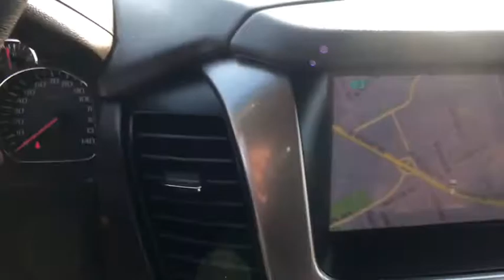2015 Chevrolet Tahoe Denton, Dallas, Fort Worth, Grapevine, Lewisville, Frisco, TX D90657A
Champagne Silver Metallic Used 2015 Chevrolet Tahoe available in Denton, Texas at Gunn Nissan Denton. Servicing the Dallas, Fort Worth, Grapevine, Lewisville, Frisco, TX area.

**LOW PRICE!!**, NAVIGATION, LEATHER, BLUETOOTH, BACKUP CAMERA, MOONROOF, POWER WINDOWS AND LOCKS, POWER SEAT, BOSE, CHROME WHEELS, ONE OWNER, CLEAN CARFAX, Tahoe LTZ, 4D Sport Utility, V8, 6-Speed Automatic Electronic with Overdrive, RWD, Champagne Silver Metallic, cocoa Leather, ABS brakes, Alloy wheels, Compass, Electronic Stability Control, Emergency communication system, Fog Lamps, Front dual zone A/C, Front Heated Reclining Bucket Seats, Heated & Cooled Driver & Front Passenger Seats, Heated 2nd Row Seats, Heated door mirrors, Heated front seats, Heated rear seats, Illuminated entry, Low tire pressure warning, Power Adjustable Pedals, Power Liftgate, Remote Keyless Entry, Remote keyless entry, Traction control.Stop by Gunn Nissan of Denton and check out this 2015 Chevrolet Tahoe LTZ!! Gunn Automotive has been serving Texas in automotive sales since 1955! Come and see why we have one of the best reputations in the Nation! Gunn Nissan of Denton - Real. Simple.Priced below KBB Fair Purchase Price!Awards:* ALG Best Residual Value * 2015 KBB.com Best Buy Awards * 2015 KBB.com 15 Best Family Cars Reviews:* If you need real 4-wheel drive (4WD), if you tow a trailer or a boat, and if you want to do that surrounded by the best interior and some of the highest tech you can get in the segment, then this is your ride. Source: KBB.com* Strong V8 power; stout towing capacity; available nine-person seating capacity; quiet highway ride; impressive interior quality. Source: Edmunds* Whether you're headed for a weekend at the lake or a quick stop at the office the groundbreaking, all-new 2015 Tahoe gives you the confidence to go anywhere. The striking design of the all-new Tahoe features sculpted bodyside panels and an athletic stance that makes an indelible first impression. Details include a distinct available lighting package with standard projector-beam headlamps and rear LED taillamps, plus a hidden rear wiper system tucked under the rear spoiler at the roofline. Tahoe also offers available power-retractable side assist steps with perimeter lighting, which help passengers exit safely. The new Tahoe interior features premium materials that contribute to the functional, sophisticated design. Storage in the center console is large enough to fit a laptop computer. Plus, the available 8-inch diagonal color touch-screen slides up to reveal space behind the display to store cell phones, wallets or other valuables. Customize the touchscreen to choose the information or options you use most and place them on your home screen. The interface allows you to touch and swipe on the screen just like you do on your smartphone. Tahoe LTZ models offer standard heated and cooled perforated leather-appointed front bucket seats. You'll enjoy the convenience of available power-release second-row and fold-flat third-row seats, the fastest power-release second-row and power-folding third-row seats of any competitor and the versatility of a flat load floor to store cargo. With the second- and third-row seats folded flat, the all-new Tahoe offers 94.7 cu. ft. of cargo space. It starts with the world-class EcoTec3 5.3L V8, an all-new engine designed to generate more power and offer better fuel economy than any large SUV of any competitor in the industry - an EPA-estimated 23 MPG hwy. The strong, efficient V8 generates 355 hp and 383 lb.-ft. of torque. With a max towing capacity of 8,500 lbs. you'll have plenty of power to tow whatever else you want to bring along. Source: The Manufacturer Summary
LICENSE PLATE FRONT MOUNTING PACKAGE,COCOA/DUNE  PERFORATED LEATHER-APPOINTED SEAT TRIM,REAR AXLE  3.42 RATIO,LPO  BLACK ROOF RACK CROSS BARS  (dealer-installed),ENTERTAINMENT SYSTEM  REAR SEAT  BLU-RAY/DVD  with remote control  overhead display  two 2-channel wireless infrared headphones and auxiliary audio/video input jacks/SD and USB slots,THEFT-DETERRENT ALARM SYSTEM  CONTENT THEFT ALARM  SELF-POWERED HORN,AUDIO SYSTEM  CHEVROLET MYLINK RADIO WITH NAVIGATION  AM/FM STEREO AND CD PLAYER  5 USB ports  1 SD card reader and an auxiliary jack (STD),TRAILER BRAKE CONTROLLER  INTEGRATED,SENSOR  VEHICLE INTERIOR MOVEMENT  WILL DETECT MOVEMENT WITHIN THE CABIN OF THE VEHICLE,BRAKES  DISC  4-WHEEL  4-WHEEL ANTILOCK  VAC POWER,TIRES  P285/45R22 ALL-SEASON BLACKWALL,WHEELS  22 (55.9 CM) PREMIUM PAINTED  with chrome inserts,LIFTGATE WITH GLASS  POWER,TRANSMISSION  6-SPEED AUTOMATIC  ELECTRONICALLY CONTROLLED  with overdrive and tow/haul